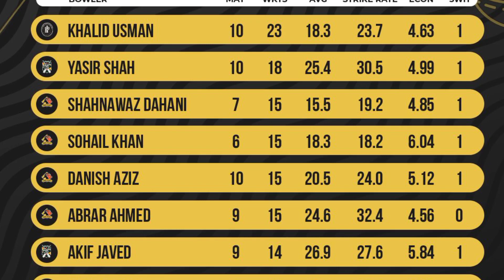Pakistan Cup 2022 Semi Final Schedule | Most Runs and Most Wickets For Pakistan Cup 2022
🌎🌎. ||| PlayList Videos |||. 🌎🌎

🔶🔶. ||| Social Links |||. 🔶🔶